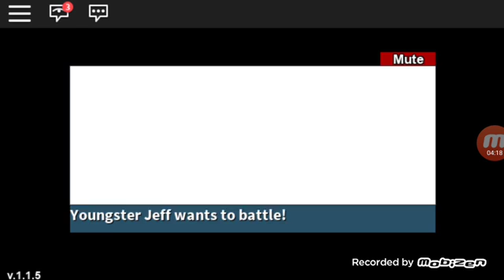Project: Pokemon Access switch up